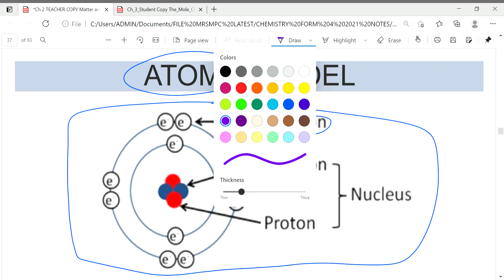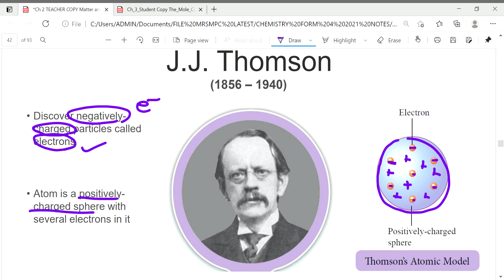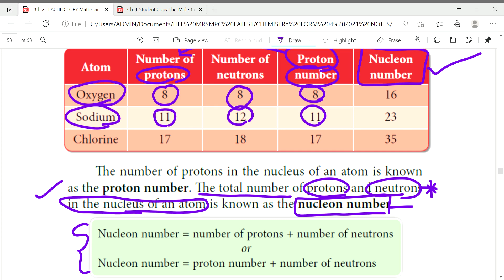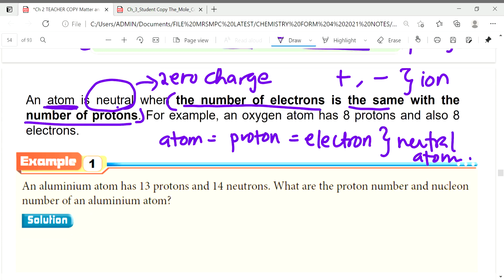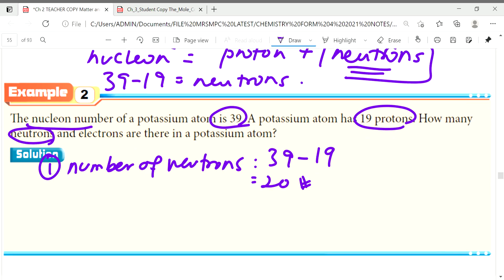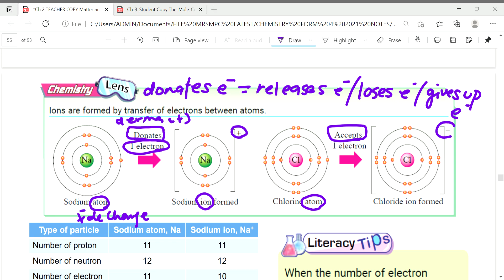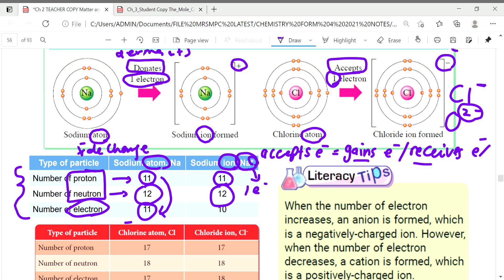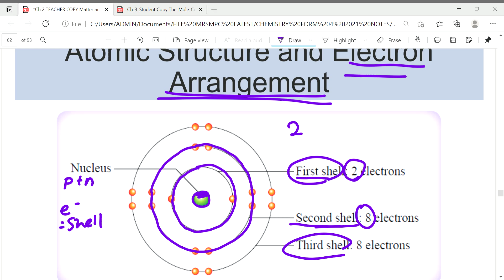FORM 4 CHAPTER 2 (2.3: ATOMIC STRUCTURE)